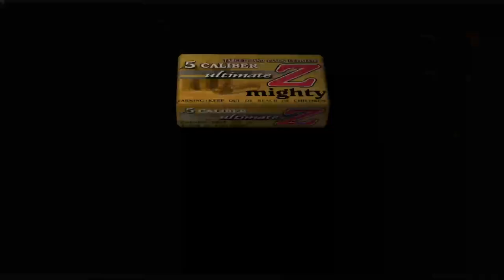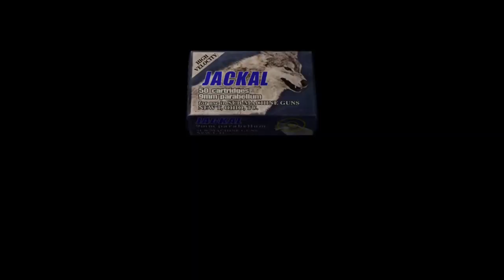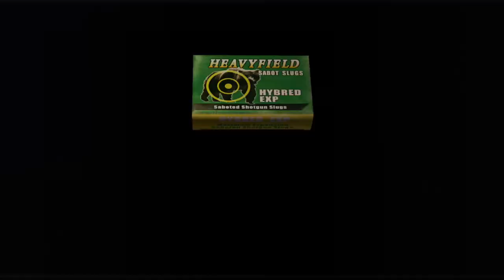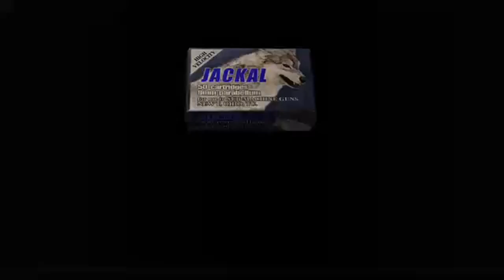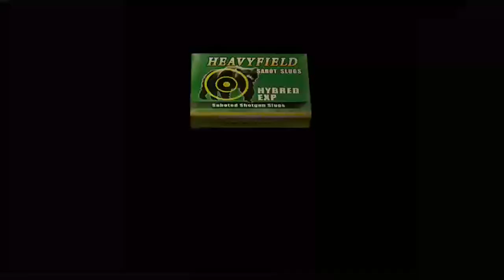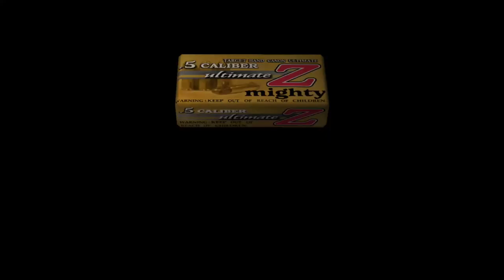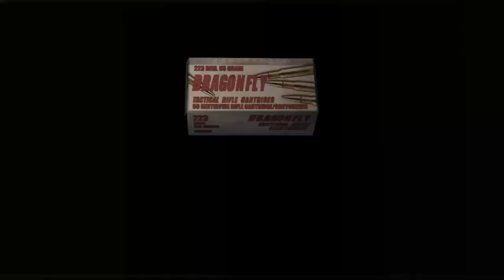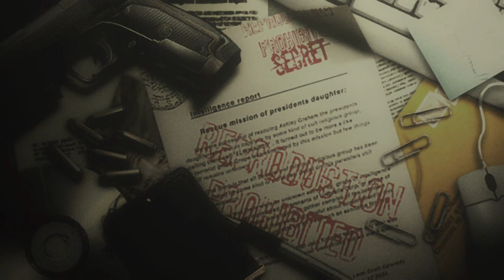Resident Evil 4 (Professional) Walkthrough (Part 3 of 3) (Island)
Part 3 and final part of my professional playthrough of Resident Evil 4.